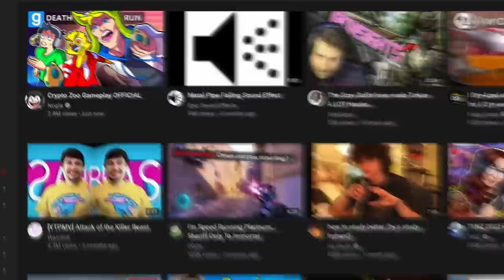Gmod Deathrun but it’s Logan Paul CryptoZoo